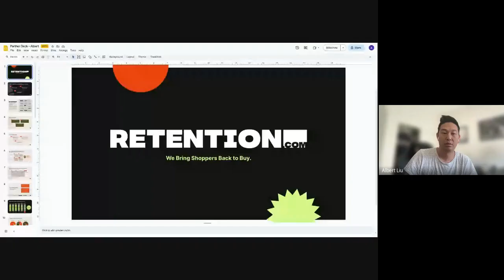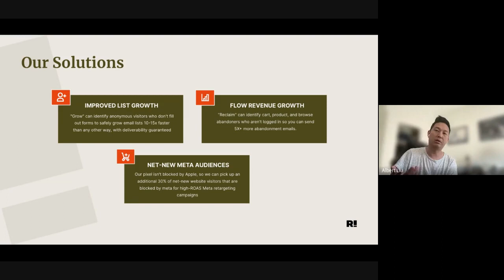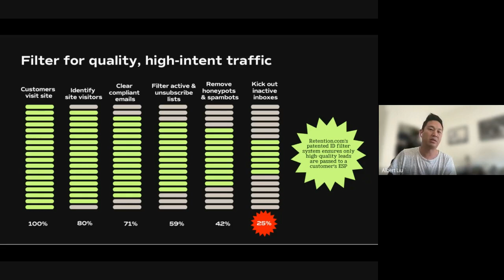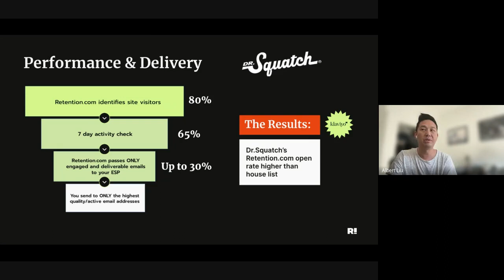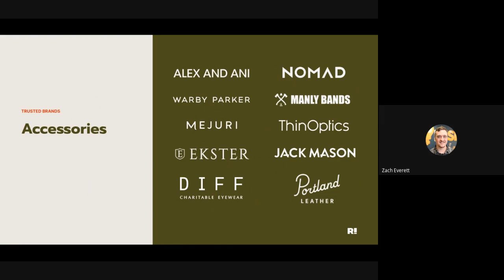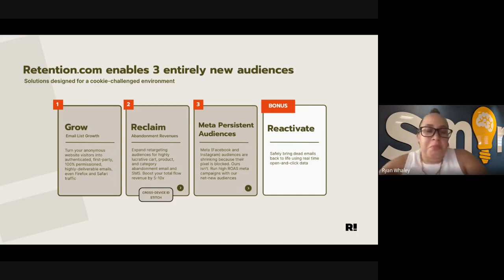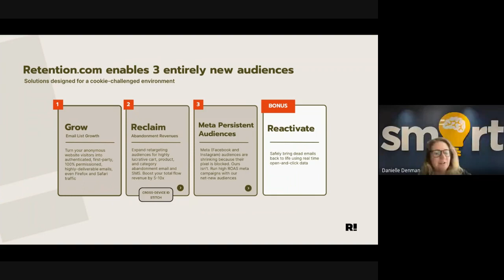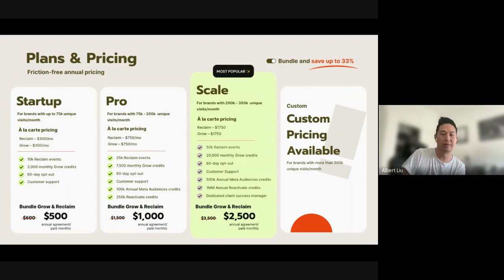Identify Traffic with Retention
SmartSites is an award-winning website design & digital marketing agency, focusing on search engine marketing (SEO & PPC). 1000+ 5-star reviews & ranked as one of USA’s fastest growing companies by INC5000, we are dedicated to growing your business!